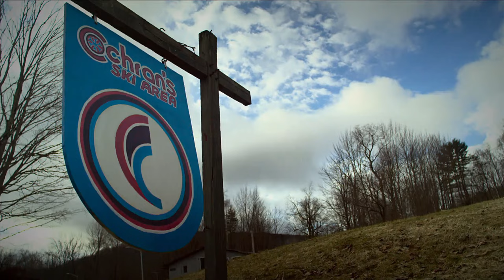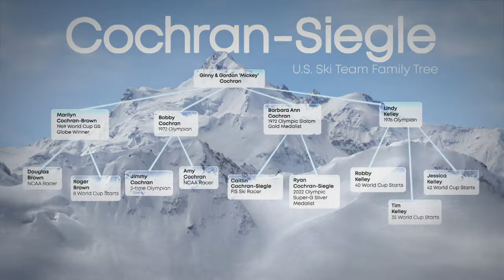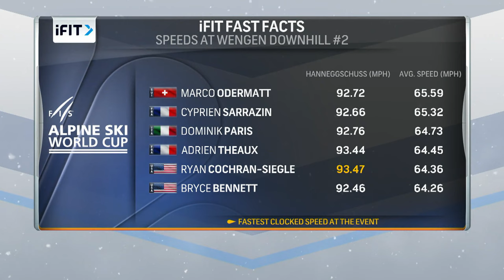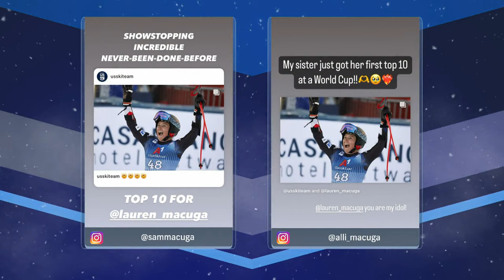Mikaela Shiffrin Wins in Flachau, Jaelin Kauf continues to dominate | Stifel Snow Show Episode 7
Recount last week's World Cup alpine races as Mikaela Shiffrin brings home her 94th win on Tuesday, watch Lauren Macuga earn a career-best in super-G, hear from Jaelin Kauf on her stellar start to the season and strength of the women's moguls team and more on the Stifel Snow Show.

In this episode, host Cara Banks recaps last week's World Cup events in Wengen, Switzerland (men's alpine), Altenmarkt-Zauchensee, Austria (women's alpine), and Flachau, Austria (women's alpine).